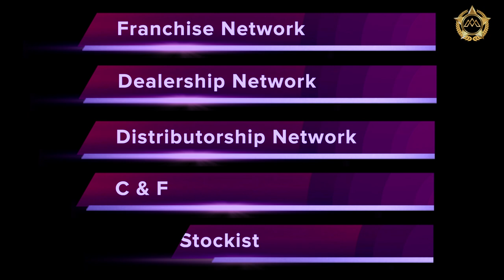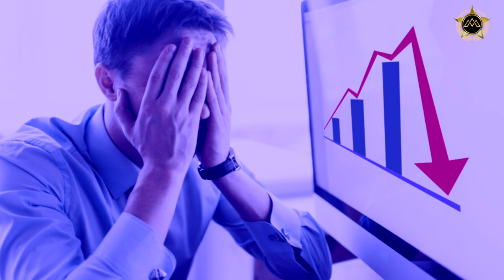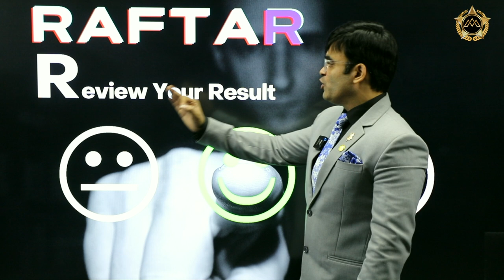How to Grow Your Business | Business Growth Strategy | RAFTAR in Business | Dr. Amit Maheshwari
In This Video Dr. Amit Maheshwari Sir is Telling You About How to Grow Your Business.